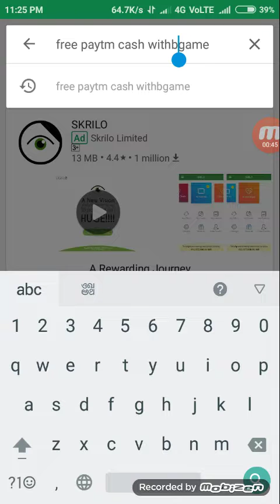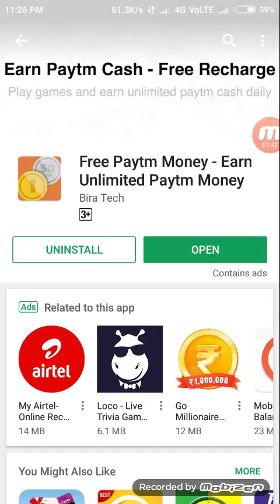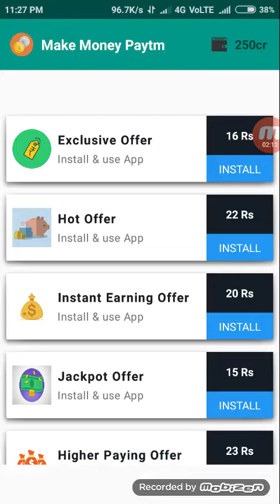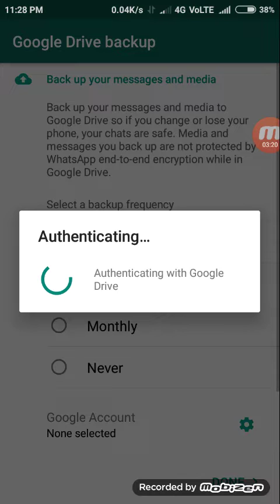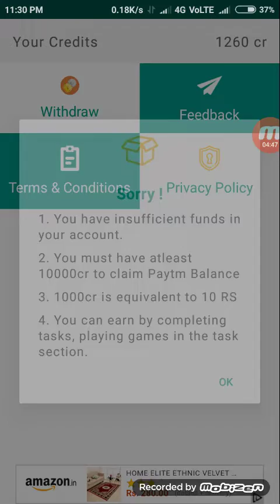Free paytm cash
Hi friends loot